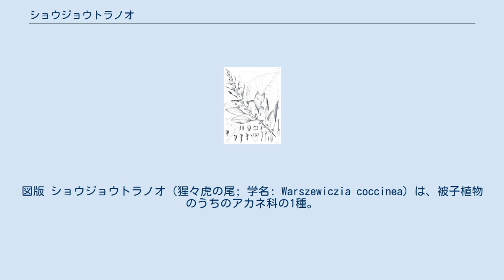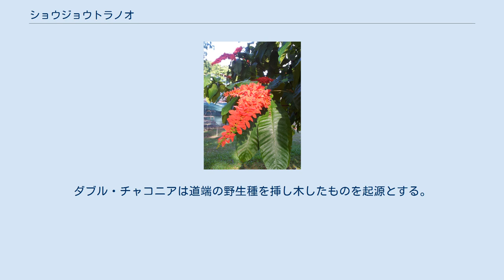ショウジョウトラノオ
トリニダード・トバゴの国の象徴
図版 ショウジョウトラノオ（猩々虎の尾; 学名: Warszewiczia coccinea）は、被子植物のうちのアカネ科の1種。
別名はチャコニア（chaconia）、ワイルド・ポインセチア（wild poinsettia）、プライド・オブ・トリニダード・トバゴ（pride of Trinidad and Tobago）。
 熱帯アメリカ原産で、トリニダード・トバゴの国花であるが、これは同国がイギリスから独立した8月31日にこの花が咲くことにちなむ。
 ベニマツリ（Rondeletia odorata）やルクリア・グラティッシマ（Luculia gratissima）とは近縁種である。
常緑の花木である本種の特徴は、鮮やかな赤色の苞（ほう）と目立たない黄色の花弁からなる花序である。
花序の長さは60センチメートルに達し、垂れ下がる。
高さが6メートルにもなる高木で、葉は長さ60センチメートル、幅30センチメートルである。
 アニスのような香りの根は、媚薬の性質を持つとされる。
また抗がん成分を有する。
 パナマなどでは普通に栽培されているが、日本では珍しい花であり、はままつフラワーパークで栽培されている。
栽培品種であるダブル・チャコニアは、苞が2列になったもので、広く栽培されている。
ダブル・チャコニアは道端の野生種を挿し木したものを起源とする。
種子からの繁殖にはいまだ成功していないため、ダブル・チャコニアはすべて挿し木によって繁殖させたものである。
 英語・日本語: 日本語: